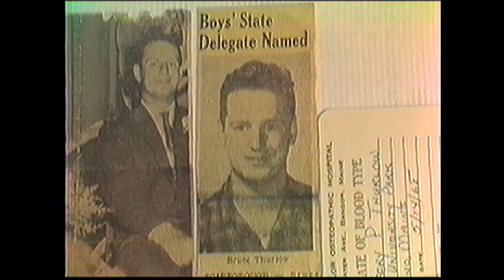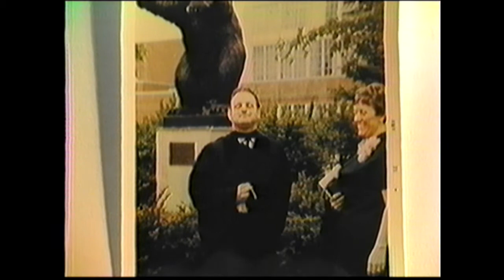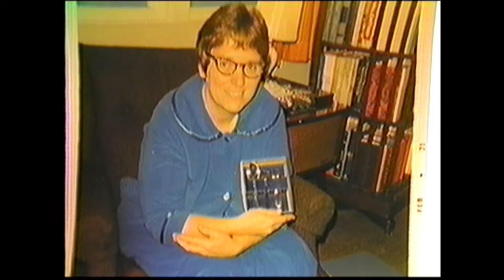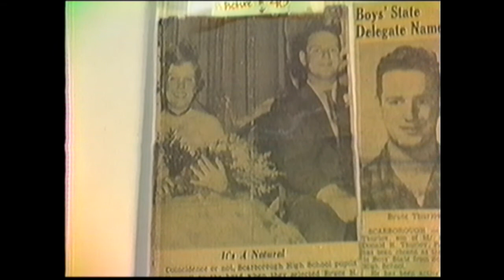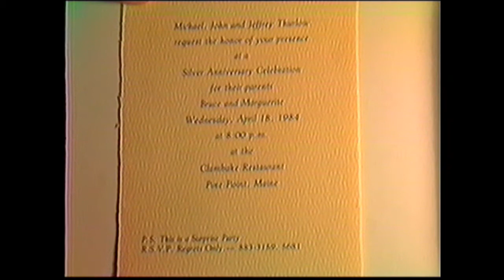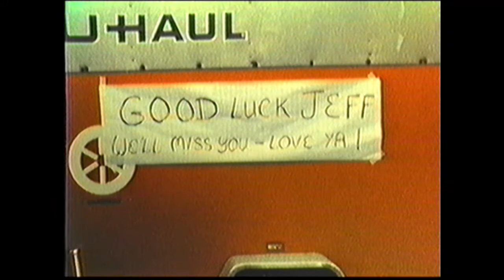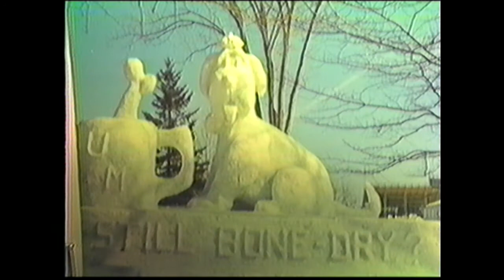John's Family Slide Show for Mom Dad Anniversary 04.18.1986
Slide show video of our family with music for 30th anniversary. Pre-digital error. John Thurlow, creator.